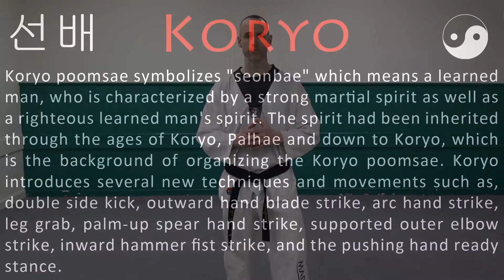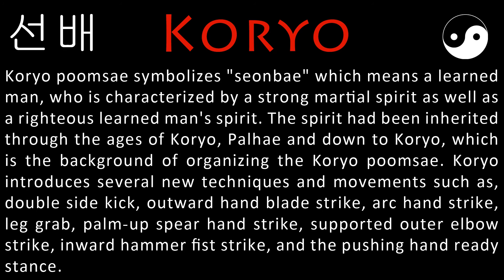Koryo Form / Poomse For Taekwondo - Basic Version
This video demonstrates the Form or Poomse called Koryo as we teach it in our program. The video shows the form from 4 angles, front, back, left side and right side.
Background music from AudioNautix. Thank you!

A few movements in KORYO are interpreted differently or changed for show and competition by many instructors, so check with yours before using this video as a reference to learn the form.

For example: front snap kicks and side kicks with the exception of the beginning knee strikes are typically done as high as you can do them instead of to the mid-section of your opponent. This is typical for demonstration purposes because it adds flare or shows the flexibility of the person performing it.  Some individuals will drag their front foot back into walking stance after performing the low-section spear hand strike and some will drag the back foot forward.   Many do not execute a forward elbow strike just before transitioning into horse riding stance and executing the supported side elbow strike.   Just before performing the last line some will slide their left foot to the right while executing the hammer fist strike.

At one national competition I witnessed a gentlemen do this entire poomse tension style, like a robot This form is altered so much I cannot list all the variations I have personally seen. Even if you buy multiple books with the WTF endorsement, they may all show different ways of performing this form.

In this video I execute techniques as our WTF reference explains them and not for show or competition. There are plenty of other videos showing competition style forms. This is for our students to learn from.

I try and stick with function versus show, so use this video only as a supplement to class time in order to remember the techniques and movements. Even though I have been practicing taekwondo for over 10 years, I never stop learning small details about each form. As a result I am always trying to improve the techniques I do and make them more accurate to their originally intended purposes.

Koryo poomsae symbolizes "seonbae" which means a learned man, who is characterized by a strong martial spirit as well as a righteous learned man's spirit. The spirit had been inherited through the ages of Koryo, Palhae and down to Koryo, which is the background of organizing the Koryo poomsae. Koryo introduces several new techniques and movements such as, double side kick, outward hand blade strike, arc hand strike, leg grab, palm-up spear hand strike, supported outer elbow strike, inward hammer fist strike, and the pushing hand ready stance.